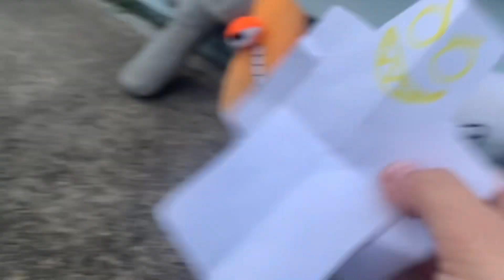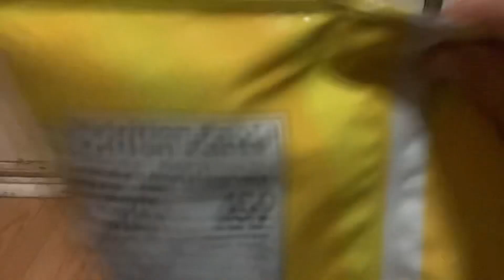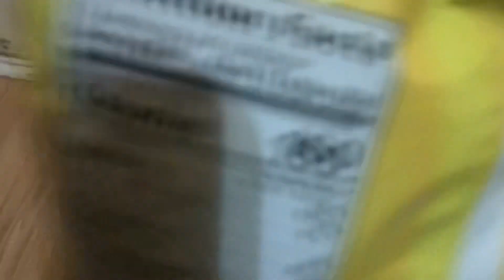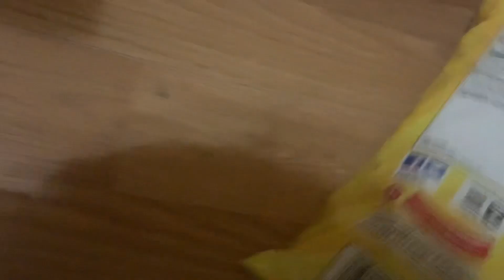The nightmare but it feels like it’s in real life (part 2)